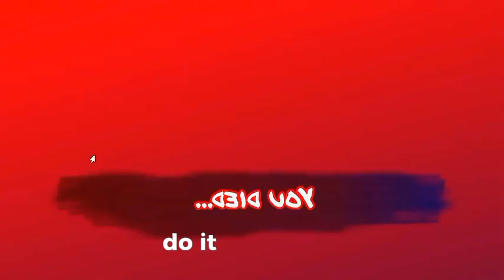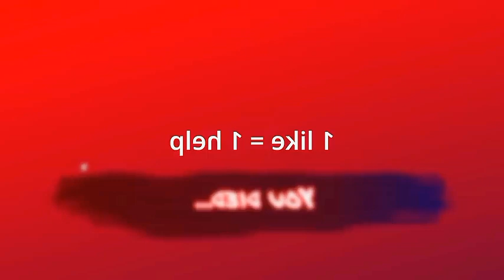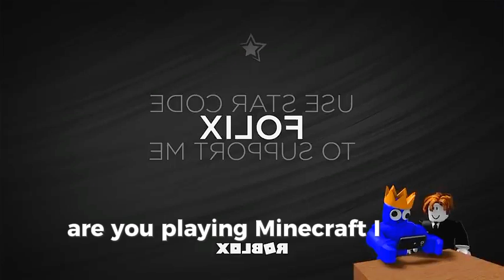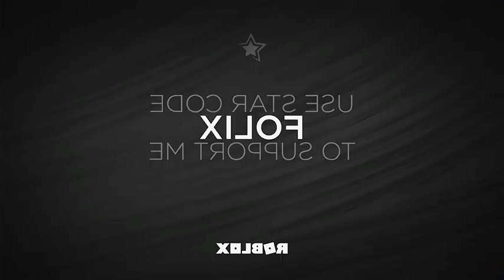ROBLOX raindow friends (memos)